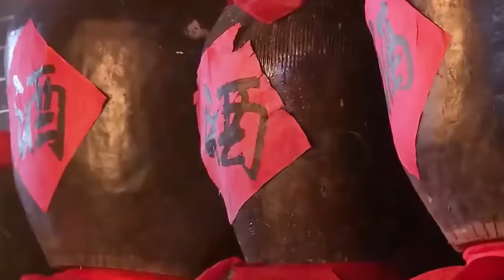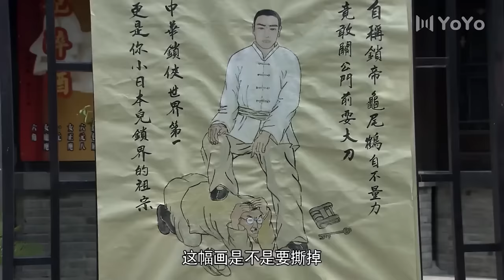⚔️【獨家首發太极電影】日軍欺負美女，怎料功夫女俠及時出現，暴揍他們！ ⚔️